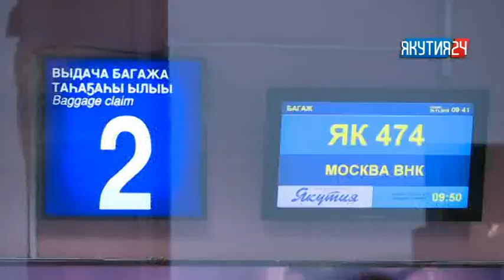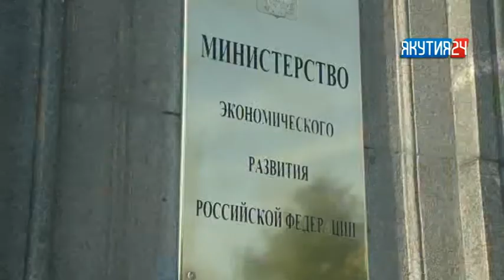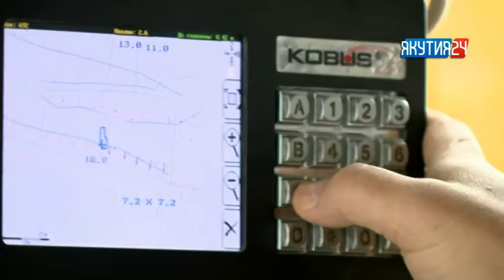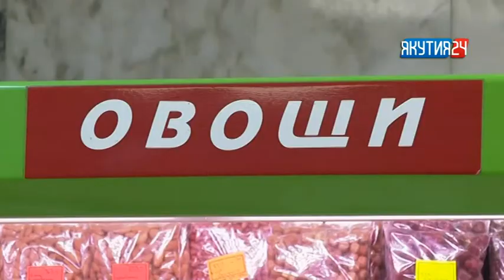Рубрика «Экономика». Выпуск 7 марта 2018 года